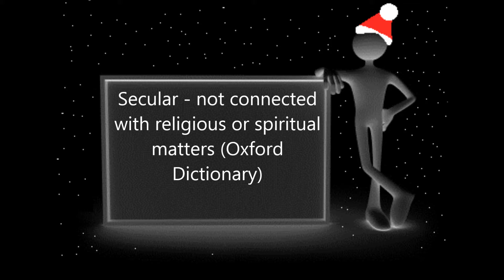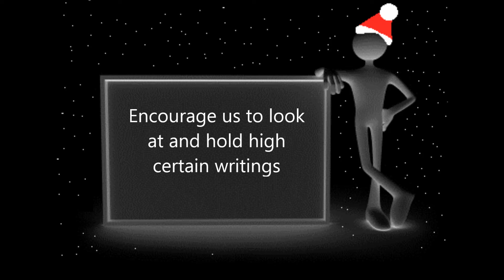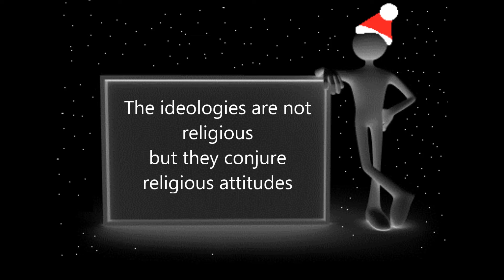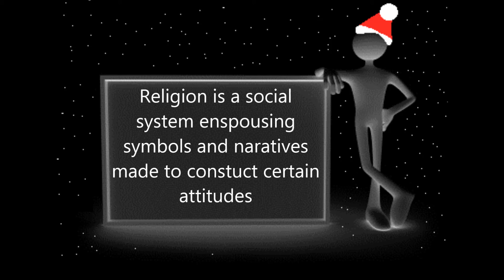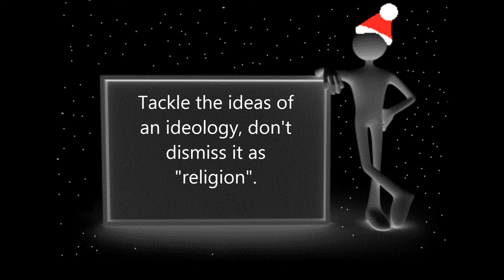Can Religion be Secular?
Today, we shall see just how our secular ideas can be drawn out to religious attitudes.